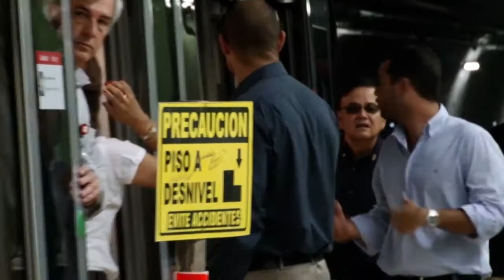Prensa.com: Panorama en su edición del 14 de noviembre de 2013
Hoy en Panorama: se realizó un recorrido completo por la Línea  Uno del Metro de Panamá.